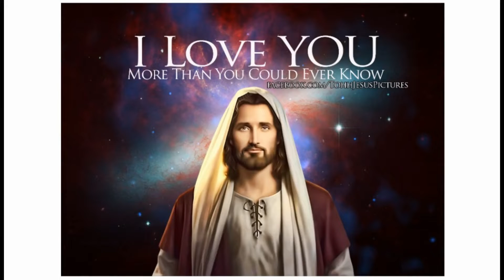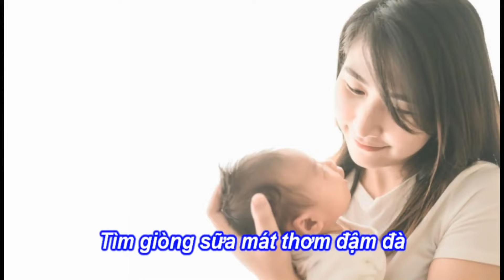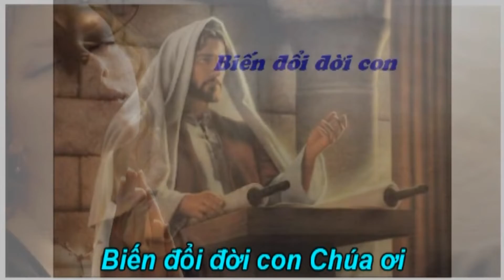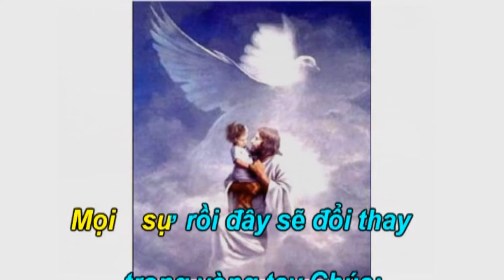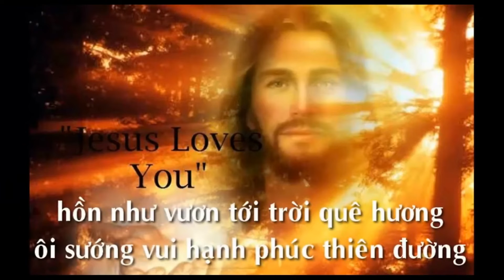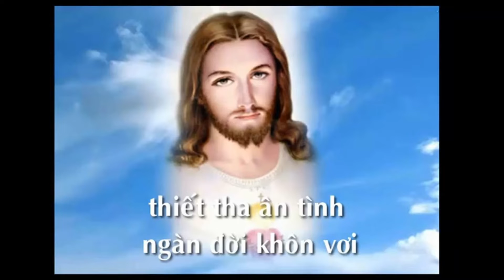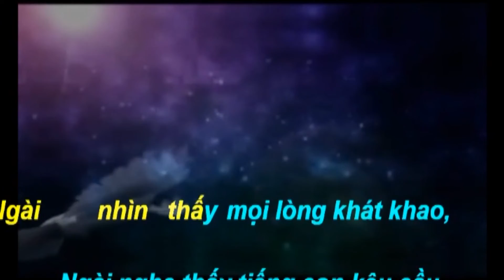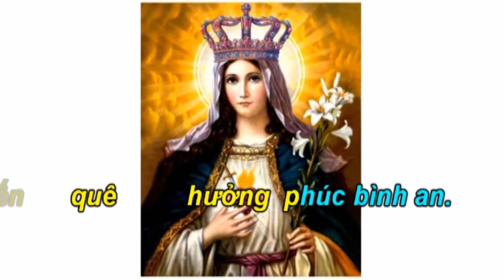Ca Nguyện Thánh Linh - 158